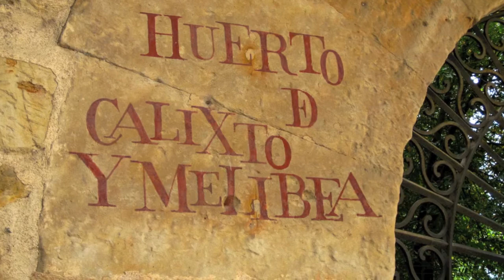SALAMANCA - SPANISH IN SALAMANCA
SALAMANCA